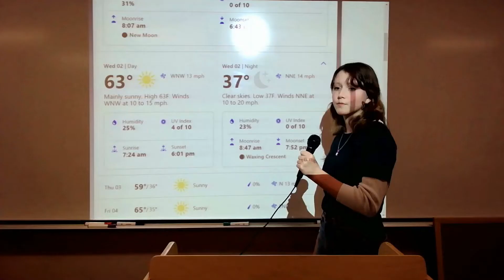Announcements April 28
Yearbooks are cash only
The Book Fair is here!
Bloopers and more on this episode of SHMS News!